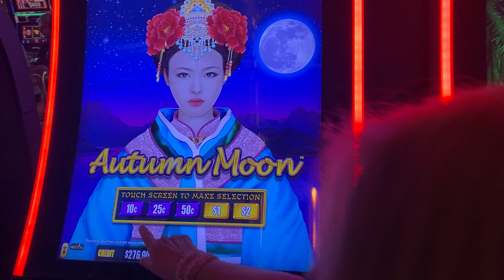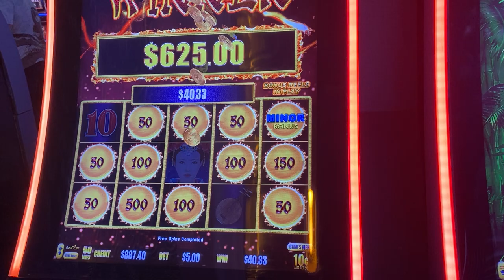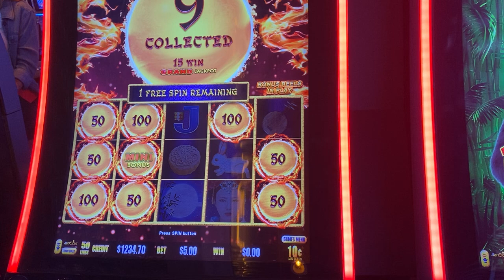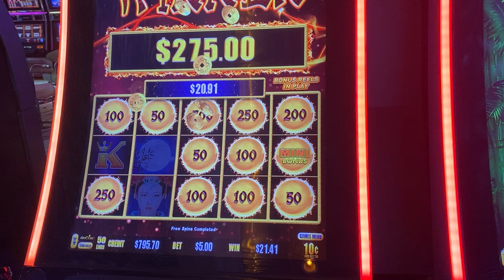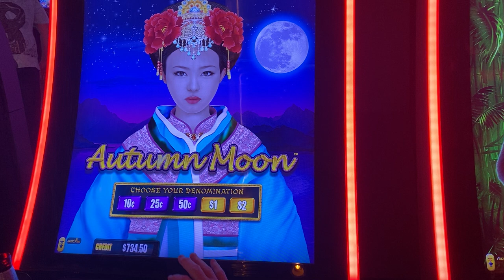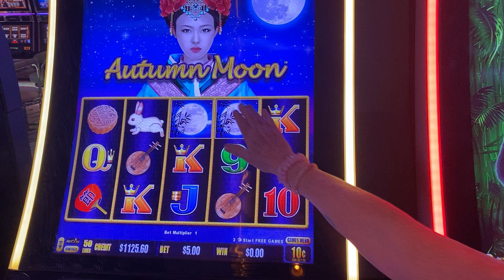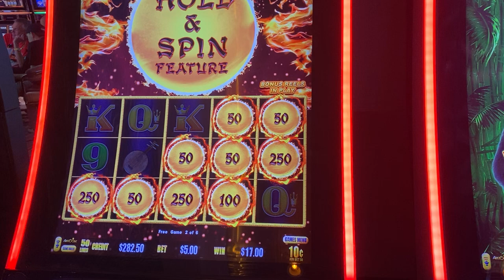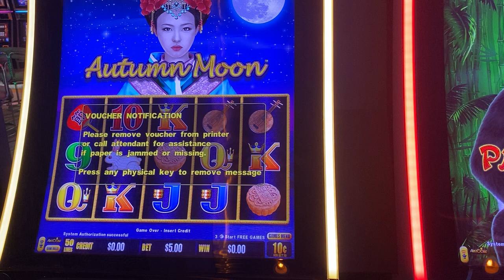Great Slots Session at The Peppermill!!